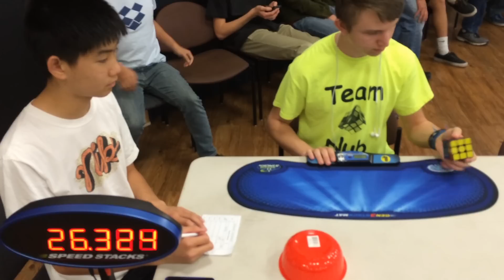Nub Open 2015 | 41.09 Ao5 OH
Letters: NUB
Comment the best word phrase using those letters (in order)

Matthew Dickman
University of Puget Sound
2429 Wheelock Student Center
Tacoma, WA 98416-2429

Favorite INAPPROPRIATE phrase from last video:
User: Smashur
Phrase: Drink Your Cum